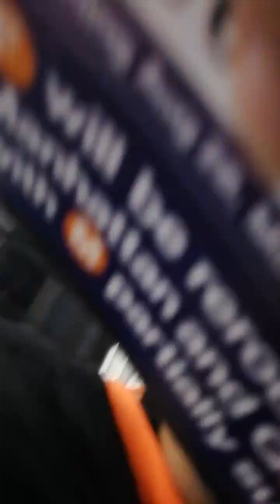8/29 GO: 57 St-bound M train ride from West 4 to 47-50 Sts